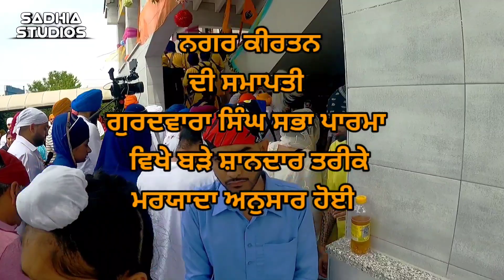First Visakhi Nagar Kirtan Parma Italy!!ਪਹਿਲਾ ਵਿਸਾਖੀ ਨਗਰ ਕੀਰਤਨ ਪਾਰਮਾ ਇੱਟਲੀ 🙏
First Visakh nagar kirtan orgenised by Gurdawar Singh Sabha Parma Italy...